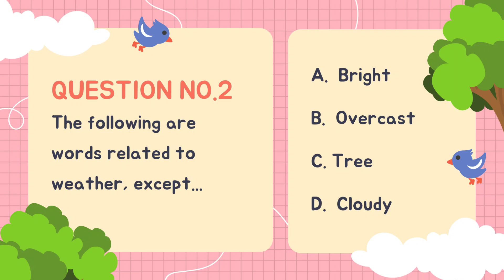Educational game for Kids | Interesting Quiz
Improve the brain power of your children, with this short Quiz